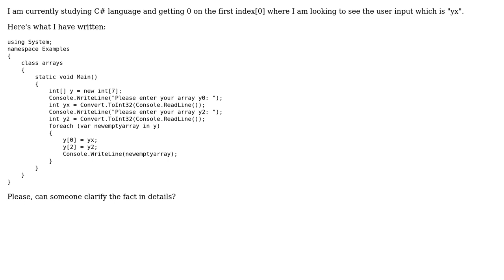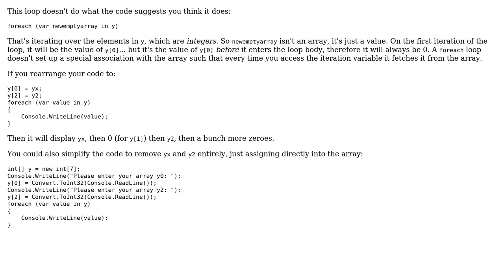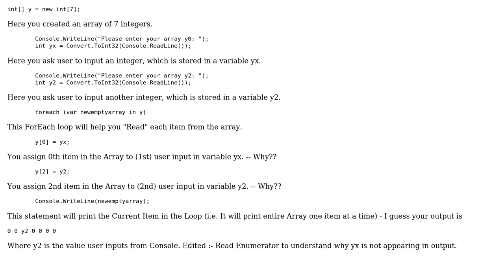Arrays first index displaying wrong element (2 Solutions!!)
Arrays first index displaying wrong element

With thanks & praise to God, and with thanks to the many people who have made this project possible! | Content (except music & images) licensed under CC BY-SA | Music | Images & others | With thanks to user Prateek Shrivastava user Jon Skeet user Anam and the Stack Exchange Network Trademarks are property of their respective owners. You are responsible for your own actions.